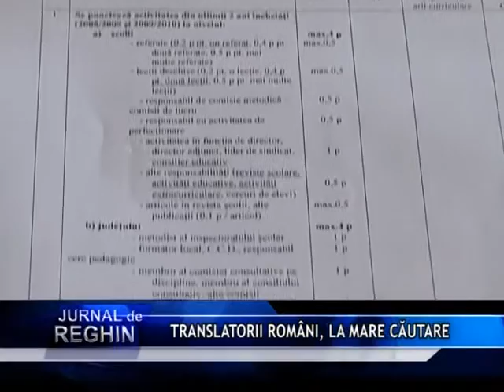TRANSLATORII ROMANI LA MARE CAUTARE